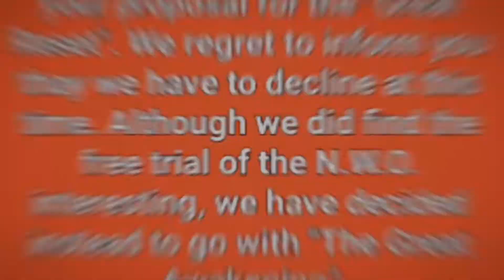The Day That Was - Newfie Bound Day 1